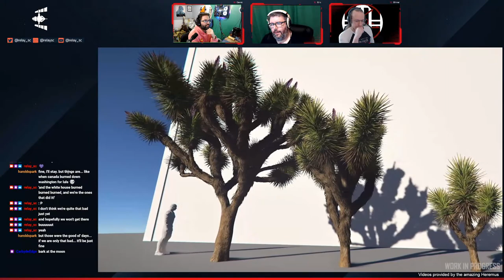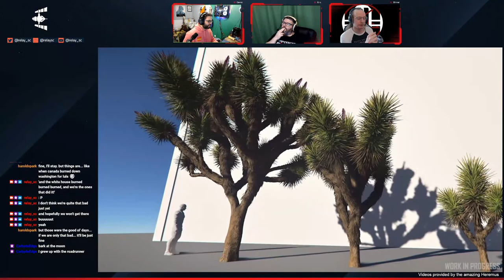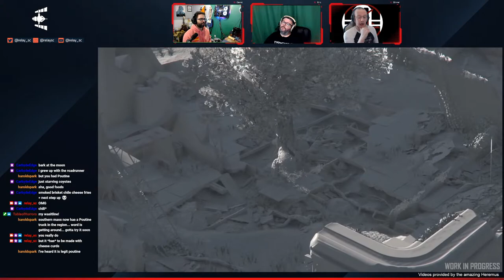Relay Station | 2022 ep. 7 | GLORY TO UKRAINE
Relay talks Star Citizen